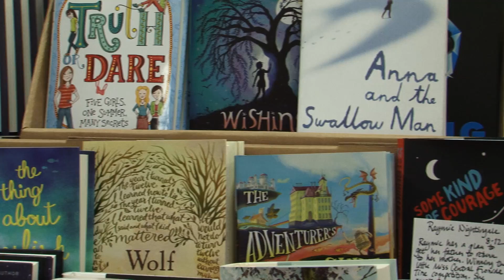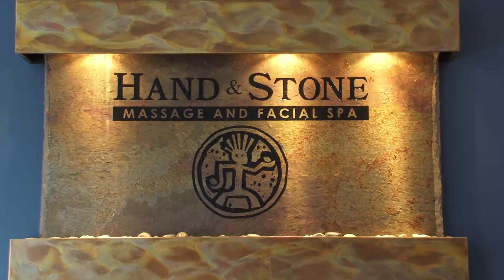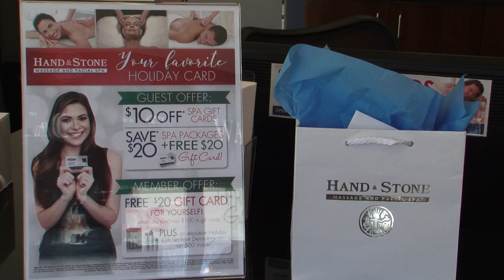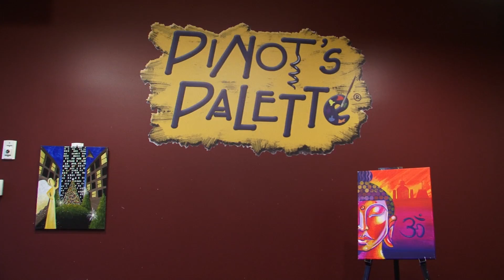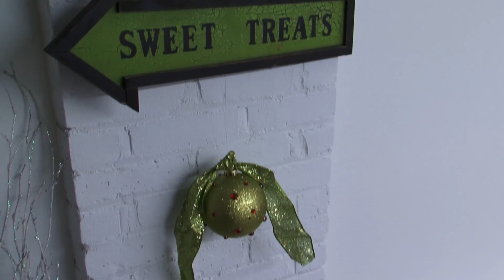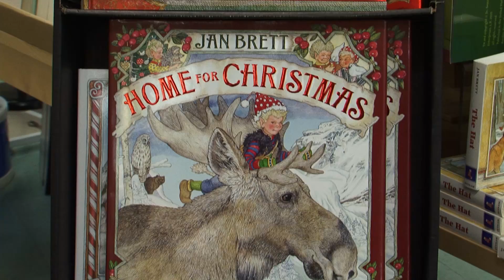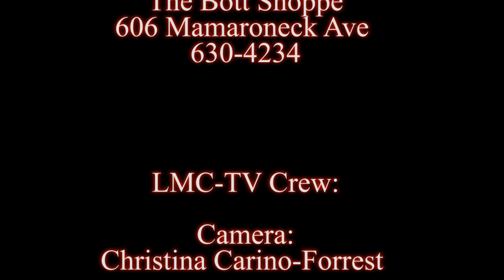Know Your Neighbor Holiday Edition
Sunny visits the shops around Mamaroneck Ave to bring you the hottest trends in gift ideas. And a little place to stop for lunch too!